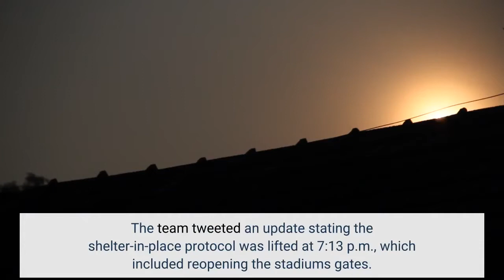Bills Panthers game delayed due to lightning near Bank of America Stadium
A preseason finale in Charlotte, North Carolina, has been delayed by the wrath of Mother Nature. The Buffalo Bills and Carolina Panthers were forced to return to their respective locker rooms at Bank of America Stadium while a thunderstorm passed through the city Friday evening. The game, which was scheduled for a 7 p.m. ET start will kick off at 7:36 p.m. Lightning was detected within the eight-mile radius around Bank of America Stadium, forcing those in attendance to enter a shelter-in-place protocol, which included clearing both the field and the seating bowl. The team tweeted an update stating the shelter-in-place protocol was lifted at 7:13 p.m., which included reopening the stadium's gates. Carolina is taking the field for the first time since officially naming Baker Mayfield the team's starting quarterback to begin the season. Panthers owner David Tepper spent some of the delay raving about Mayfield's ability and what he brings to the team in 2022 during the extended pregame portion of the local broadcast, underscoring the renewed excitement shared in Charlotte, where the Panthers hope to rebound from a difficult 2021 campaign. Mayfield will see the field for at least a portion of the first half in Carolina's final tune-up before hosting the quarterback's former team, the Cleveland Browns, in Week 1. Buffalo has played excellent football to this point and will take a more conservative approach to the Friday night affair, resting most of its notable starters.